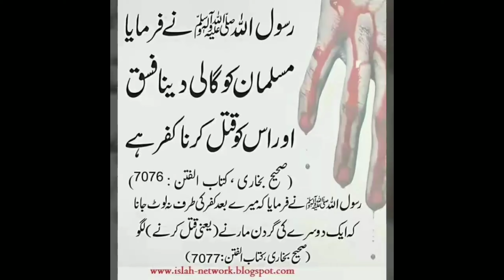Real face of Roasters | Let's Roast the Roasters in the light of Quran and Hadees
Today i am going to show the reality of the biggest Fitna on YouTube against muslims

My device:
Honor 7C
Ram 3GB
Rom 32GB

Apps i used:
KineMaster pro

Channel: DGAesthetics

Stay blessed!
Allah Hafiz